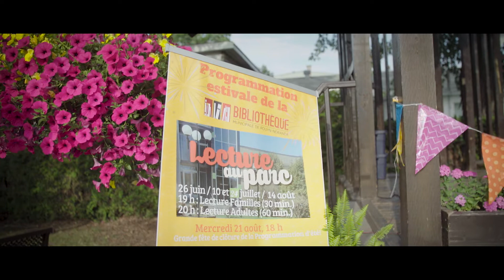Lecture au parc - Rouyn-Noranda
Lecture au parc est une initiative de la bibliothèque municipale de Rouyn-Noranda. Des artistes viennent y lire un conte, une histoire, quelque chose qui les intéresse et qu'ils veulent transmettre au public.